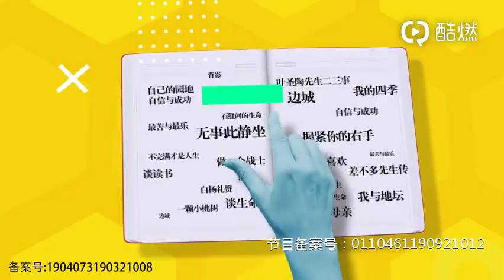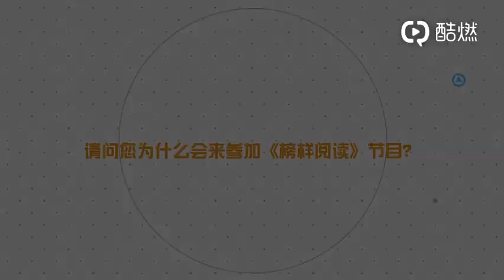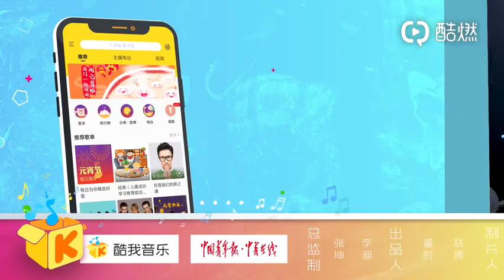【鄭雲龍】榜樣閱讀 完整視頻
視頻來啦